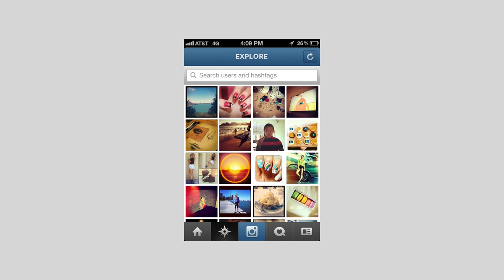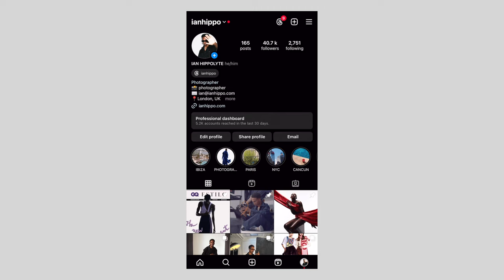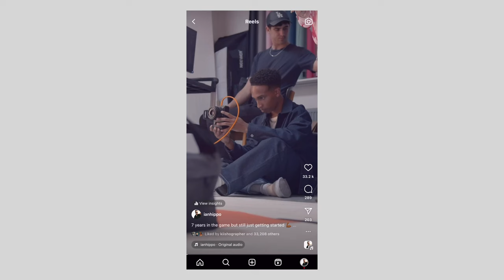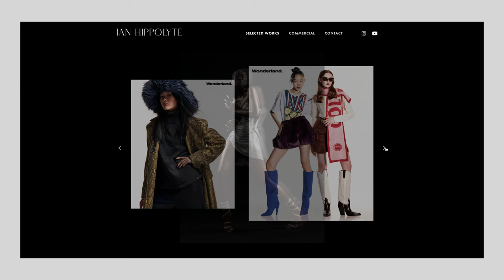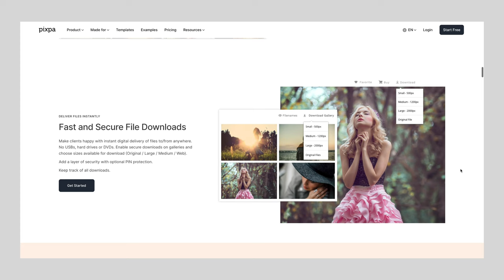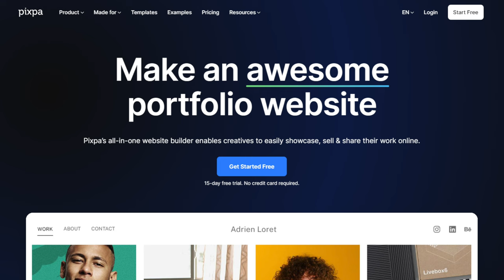Is Instagram DEAD? Where to post your PHOTOGRAPHY in 2024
Where should you post your photography work to grow your business and gain more followers? How should you be using Instagram? I'm breaking down each social media platform and teaching you how to use them to your advantage.

TRY OUT PIXPA and build your new website today with a free 15 day trial

EQUIPMENT:
* Canon R5
* Canon 24-70 lens